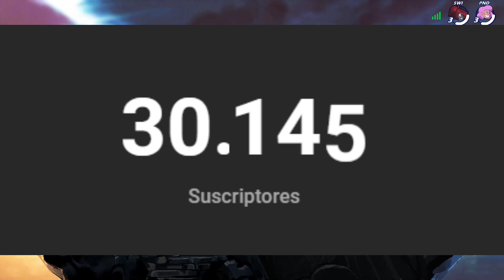5 TEAM COMBOS 0 TO DEATH QUE TIENES QUE VER - Brawlhalla ranked 2vs2 guía en español 2021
Muchísimas gracias a mi amigo Mashiro por disponerse a hacer esto conmigo y a ustedes por todo el apoyo últimamente! Disfruten de: 5 TEAM COMBOS 0 TO DEATH QUE TIENES QUE VER - Brawlhalla ranked 2vs2 guía en español 2021

DESCRIPCIÓN
🔥🔥🔥REDES🔥🔥🔥